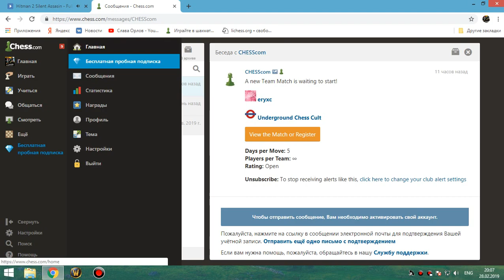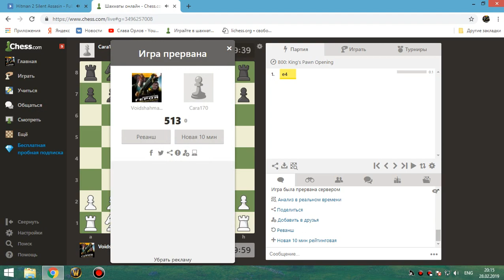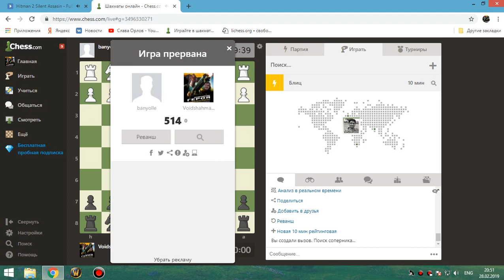34 Шахматы онлайн